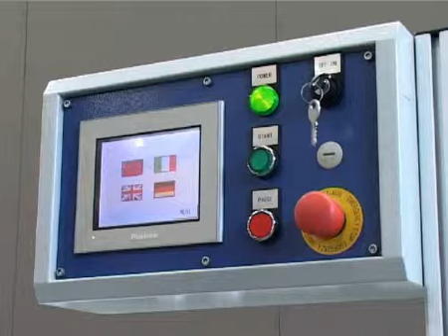CNC processing station for drilling and milling wooden profiles